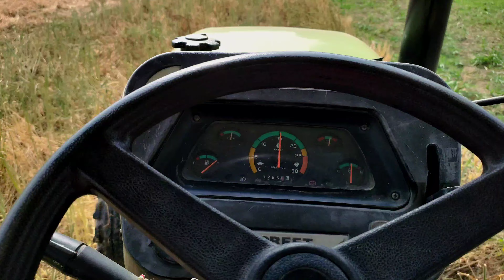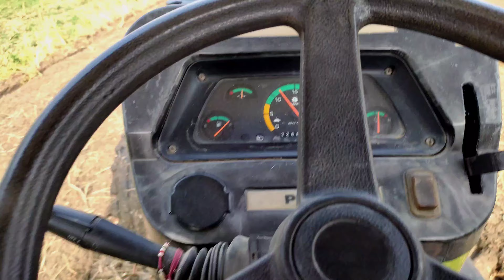Performance Preet tractor 6049 rotavator saro wali jameen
Affordable tractor
less diesel consumption
best performance
best built quality
60 hp